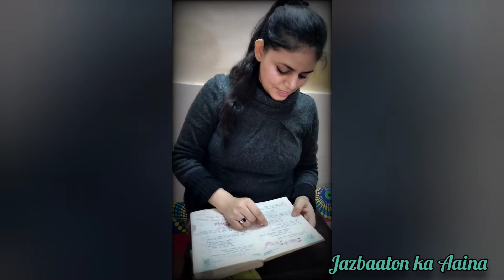My Poem❤️ Dare to Dream by Salma Siddiqui| inspirational poem| motivational poem| Jazbaaton ka Aaina